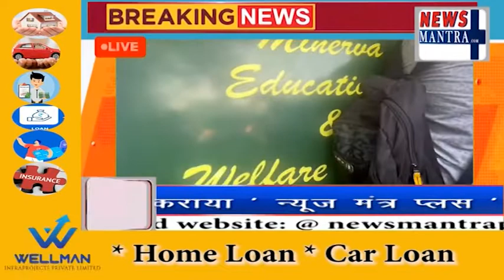बंगाल में फिर एक बार शिक्षक भर्ती घोटाले मामले में ED छापेमारी